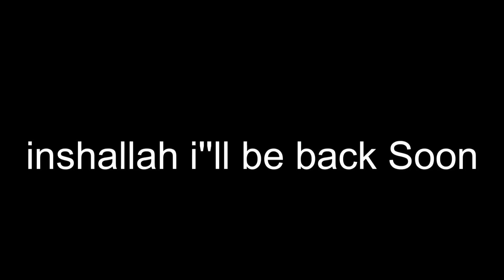My Bike Crush 😩 || Breakfail 😭 || bikecrush bike crush 😭🥵 ..